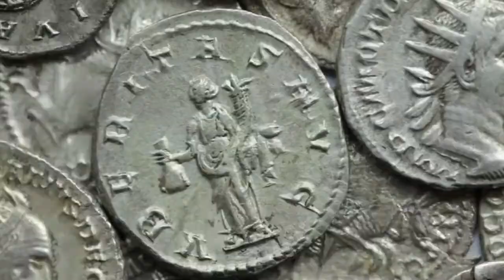La crisi del III sec. d.C. L'impero romano in default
Aspetti essenziali della crisi economica del III sec. d.C.